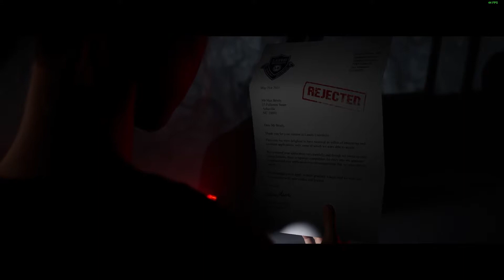The Quarry - Part 1. - Prologue - Acer Nitro 5 RTX 3070 Ultra Graphics 1080p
Computer: Acer Nitro 5 RTX 3070
OS: Windows 10 Home
Cpu: AMD Ryzem 7 5800H 8 core
Ram: 16 GB
Vcard: Geforce RTX 3070 Laptop GPU
Nvidia Game Ready Driver: 512.95